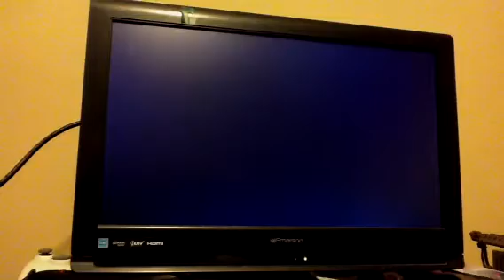Black ops 2 town p1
I play bo2